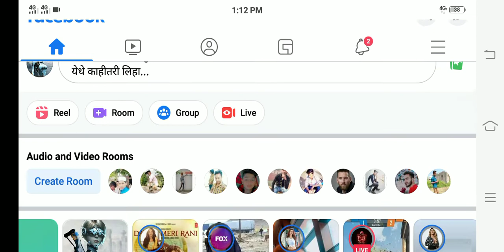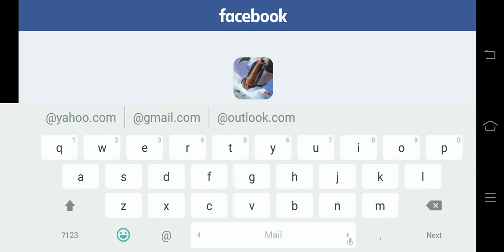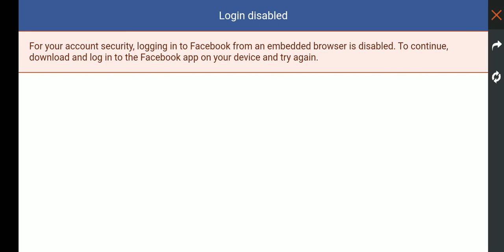idBAN,, 😭😭😭ban#id Koi Hak mat use karna🙏🙏🙏,, free fire sport😭😭azscreenrecorder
please koi Hak mat use karna Jiski Tumhari ID suspend Ho chhutti hai to guide Yahan per bhai ki id Ho Gai suspend to yaar Iske Idea Wapas Nahin a sakti jisse Ki Tum Bhi Aisa kar rahe ho to ID Tumhari bhi Byan ho sakti isliye bol raha hun Koi hikmat use karna jisse ki Tumhari ID suspend ho sakti hai please request main bol raha hun please request please request koi hai mat use karna Kareena free fire game Mein To free mein bol raha hai mat use karna please please bol raha hun koi hai ki use Mat Karna ya video mein Manoranjan ke liye banata Hun jisse Ki video ke liye Hak Nahin Laga Tu yah Bata Tu yah Ek Laga Ke Nahin khelta hun main theek hai mere pass jisse ki main hai dekhta hun bus video banata hai bus Khali khelta Nahin Ho Koi mat khelo hai ki use Karke Ji Se yah Tumhari ida vagaira suspend ho sakti abhi Ek Bande kilo UID

Tara Bhai Joginder Joginder itne itne

ID band ho chuki hai bhai Koi Hak mat use karna please request kar raha hun please please please yah video#